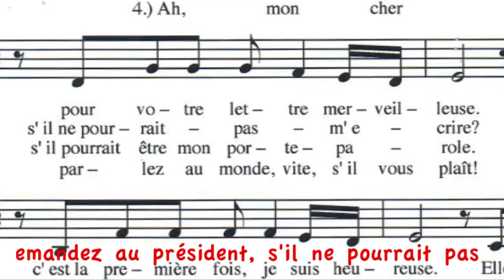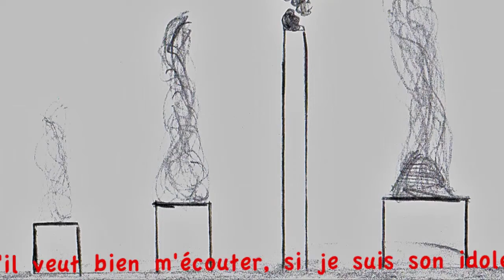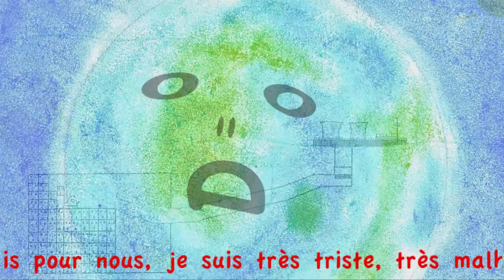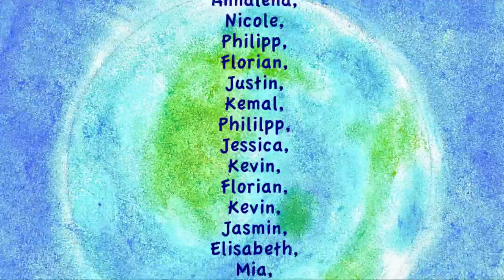l'éthique environnementale: 'Réponse de la terre´- Éthique - simplement explique -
Réponse de la terre - Éthique simplement explique

Klasse 7a, Gymnasium Feuchtwangen

1.)
D'abord merci beaucoup, pour votre lettre merveilleuse.
À ce que je me souvienne, c'est la première fois, je suis heureuse.
Elle montre: vous voulez savoir si moi, je vais bien,
dans quel état je suis, si quelque chose me manque vraiment.

Ma vie, oh là là! Comment, comment?
Tout me fait mal, terriblement!
Tous ces pesticides qui démangent la peau!
Ces guerres absurdes! Ce n'est pas beau.

2.)
Demandez au président, s'il ne pourrait pas m'écrire.
Cette lettre de sa main, enterrée, je vais la lire.
Ainsi commence le contact, le premier pas serait fait.
Par ma réponse, après, le monde va savoir ce que chacun fait.

Mes cicatrices, j'en souffre beaucoup.
Au président, dites que c'est fou.
Mon sang noir, on me le prend avidement.
M'extorque brutalement mon gaz, maintenant par fracturation.

3.)
Demandez au président, s'il peut être mon porte-parole.
S'il veut bien m'écouter, si je suis son idole.
Je veux faire confiance, ce monsieur juste et bon.
Il peut décrire à ceux qui ont le pouvoir ce qui est important.

Ma mer est la tombe de milliers de réfugiés!
Mon Afrique s'étouffe à l'Ebola.
Mes forêts tropicales rasées, paysages verts aplanis!
Smog nous pénètre chaque jour, l'extermination est garantie.

4.)
Ah, mon cher président, parlez au monde, vite, s'il vous plaît.
Et dites à tous les gens qu'il est grand temps d'agir, c'est ça.
Je me soucis pour nous, je suis très triste, très malheureuse.
Il manque depuis longtemps une coexistence très harmonieuse.

N'oubliez pas: chaque vie est précieuse!
Chaque créature veut vivre, bien sûr!
Vous dites fièrement: « Notre planète bleue. »
Je vous montre comment nous allons mieux.

StD B.Lober, Französisch
Dr. Barbara Haas, Musik/Ethik
Januar 2017